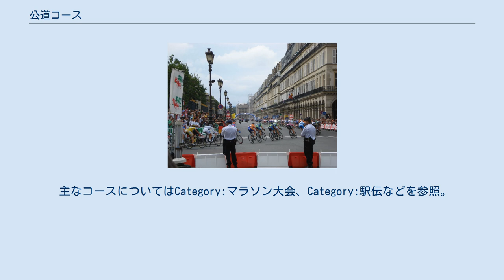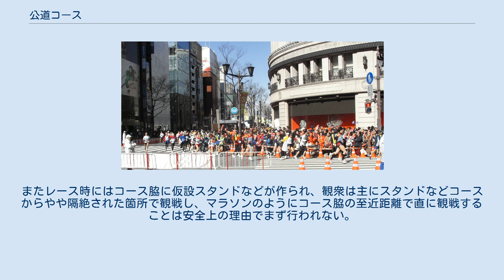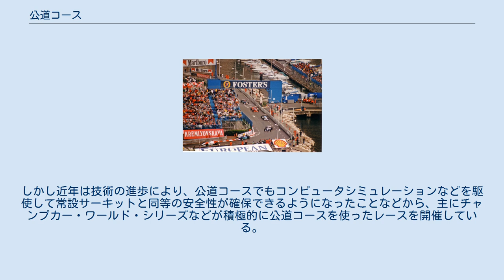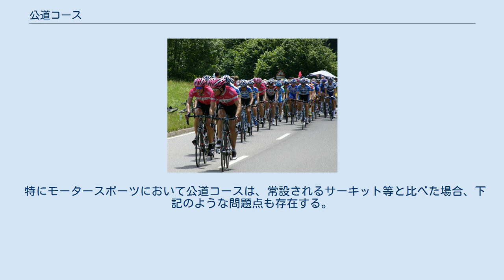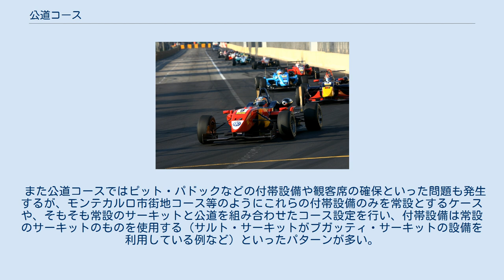公道コース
公道レース（マカオグランプリ） 公道コース（こうどうコース）は、陸上競技、自転車競技およびモータースポーツで、一般公道をレース開催期間中限定的に規制ないし閉鎖し設定される競走路のこと。
特にモータースポーツにおけるものは市街地コース、市街地サーキットとも呼ばれる。
また、スキー・クロスカントリーでも、天然又は人工で積雪した公道を圧雪整備して競走路とする例が僅かながら存在する。
 本記事では公道コースの中でも、特に定期的に同一のコースで競走が開催されるものに付いてのみ具体的なコース名称を記載している。
 公道で行われるマラソン（東京マラソン） 陸上競技の中でもマラソン・駅伝や競歩（の一部）などは、その走行距離が非常に長い距離となることから、他の陸上競技が専用の陸上競技場で争われるのに対し、基本的に公道上で争われる。
 競技時はコース全体もしくは一部（複数車線の片側のみ、など）を競技専用路として行われ、競技中は規定コース部分が立ち入り禁止となり、競技中はおおむね警察の白バイが先頭選手を誘導する形式で行われる。
公道部分において観衆は、コース脇の歩道や縁石の部分に立った状態で公道上の選手を直に応援する。
その際、特にマラソンや駅伝においては観衆が小旗を振りながら応援するスタイルが、日本ではよく見られる。
 観衆はコース脇で声援を送ることはできるが、公道に侵入し選手に触れる行為などはご法度となっており、一般人がコースに侵入して競技者を妨害した場合は威力業務妨害となる。
他方、選手が妨害された場合は、仮にそれによって選手が甚大な迷惑を蒙ったとしても、救済措置がルールに規定されていない限り不可抗力として扱われてしまう。
アテネオリンピックにおけるバンデルレイ・デ・リマが典型的な例で、デ・リマは競技中にニール・ホランの妨害を受け金メダルを逃してしまい、五輪史上における「負の歴史」の一つとなっている。
 競技に際し専用競技場を使用しない関係から「コースにより条件が異なる」などの問題が存在したことから、かつては公道レースにおける競技記録が国際陸上競技連盟によって公認されず、あくまで「最高記録」としての扱いに留まっていた（詳しくはマラソン#「最高記録」と「新記録」などを参照）。
現在はコース整備や測量技術等の進歩に伴い、他の陸上競技同様に記録が公認されるようになっている。
 主なコースについてはCategory:マラソン大会、Category:駅伝などを参照。
 自転車のロードレース 自転車のロードレースは、陸上競技のマラソンなどと同様に長距離を走行するという関係から、やはり公道コースを使用する場合が多い。
レースとしての距離は、ステージレースで初日に行われるプロローグと呼ばれる個人もしくはチームによるタイムトライアルでの数km程度から、最高峰カテゴリレースのUCIプロツアーの1つ、ミラノ〜サンレモでのおよそ300kmまでと非常に多岐に渡っている。
 レースの速度が速く、先頭を走ると空気抵抗が大きくなる自転車競技の特性上、平坦なコースでは選手間で差がつきにくい。
逆に登り坂では速度が落ち、空気抵抗が少なくなるため実力差がはっきりと出る。
このため、陸上競技と比べて厳しい勾配の登り坂をコースに設定することが多い。
 ワンデイレースでは、基本的に毎年ほぼ同じコースを用いて争われるのが一般的となっている。
ただし、様々な事情により細かいコース変更が行われることはありうる。
 一方でツール・ド・フランスに代表されるいわゆるグランツールの場合は、毎年レースに使用するルートを変更するのが通例となっているが、一部の山岳コースやゴール地点については恒例のコースとして使われるものがある。
 比較的小さいステージレースの場合、毎年ほぼ同じコースであることも多い。
 2007年のツール・ド・フランスでのシャンゼリゼ通り周回コース ※ワンデーレースについてはCategory:自転車競技大会を参照。
 長距離でのレースのため踏切を通るコースが設定され、さらに鉄道が通常通り運行されている場合もありうる。
踏切で止められると当然レースに重大な影響を与えるが、状況によって様々な規定が存在する。
 選手集団が複数存在し、30秒以上先行する集団が踏切で止まり、その時間のうちに後方にいた集団の選手が追いついてしまった場合、通行可能になった後も後方集団の選手は先行集団の選手が止まったのと同じ時間分止められる。
 しかし、集団間のタイム差が30秒以上離れていない場合、先頭集団...